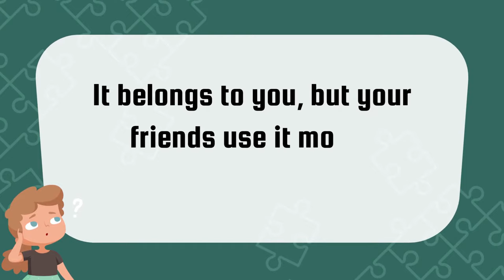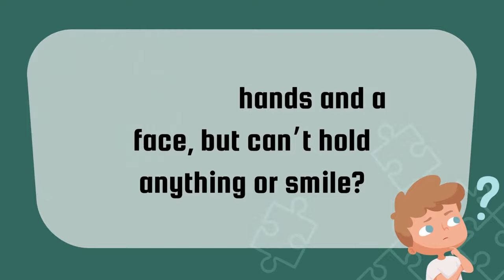Ice Breaker Riddle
I hope everyone is safe